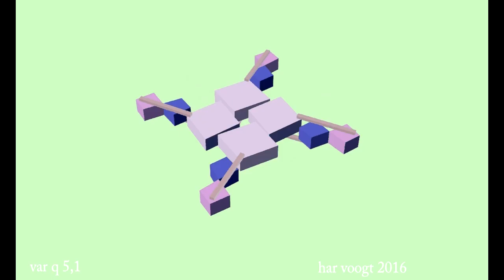vaqr 5,1 005 xt